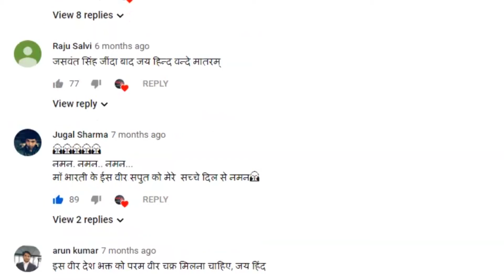Indonesia Plane Crash: जकार्ता का यात्री विमान क्रैश, मलबा और बॉडी पार्ट्स मिले, तलाश जारी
इंडोनेशियाई(Indonesian ) अधिकारियों का कहना है कि उन्हें उस लोकेशन का पता चल गया है, जहां बोइंग 737(Boeing737) यात्री विमान जकार्ता से उड़ान भरने के कुछ देर बाद ही समुद्र में दुर्घटनाग्रस्त ( Plane Crash)हो गया था. शनिवार को स्रिविजया एयर जेट ने 62 यात्रियों के साथ राजधानी जकार्ता से पश्चिम कालीमंतन प्रांत के पोंतिअनक के लिए उड़ान भरी, लेकिन चार मिनट के अंदर ही रेडार से संपर्ट टूट गया. विमान को ढूंढने के लिए 10 से अधिक जहाजों को नौसेना के गोताखोरों के साथ साइट पर तैनात किया गया था.

Indonesian divers have traced the wreckage of the crashed Boeing 737-500 on Sunday. They found the wreckage of the plane which crashed on Saturday at a depth of 23 meters in the Java Sea in which 62 passengers were on board. Air Chief Marshal Hadi Tzahjanto said in a statement, "We have received reports that the visibility in the water is fine which helped the crew of divers to find parts of the aircraft." "We are sure that That is the place where the plane crashed. ”Air Chief Marshal said that parts of the aircraft have been found on which the registration number is registered. Earlier, members of the rescue team found human remains, torn clothes and some pieces of metal from the sea of ​​Java on Sunday morning. He said, "Hopefully by this afternoon the current situation and visibility is fine so that we can continue the search operation." It is noteworthy that after the loss of contact with the aircraft on Saturday afternoon, naval ships received sonar signals, after which Srivijay Airlines was able to find the aircraft. So far, the cause of the plane crash has not been known and there are no signs of anyone alive in it. President Joko Widodo said, "I express condolences on this incident on behalf of the government and all Indonesian people." Transport Minister BK Sumadi told reporters that after the accident spot was estimated, the authorities launched a massive search operation. is introduced. The National Search and Rescue Agency issued a statement saying that the search and rescue teams had recovered these items between Lankang and Laki islands.